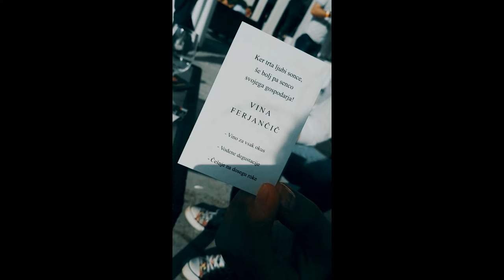OKUSI VIPAVE/TASTE OF VIPAVA 2017 - trace of TRavel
Hi,
my first video is just a first taste of amazing Slovenija.

Festival - Taste Vipava - is located of course in region Vipava (Vipava valley) in the amazing Zemono mansion. Festival consist of tasting the local wine and some food.

More you could read on my blog that is coming soon.